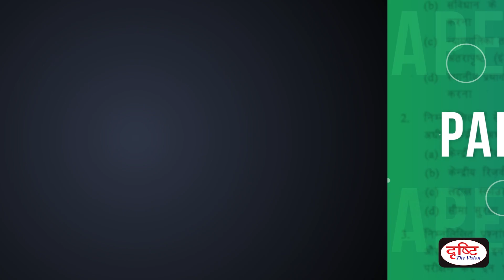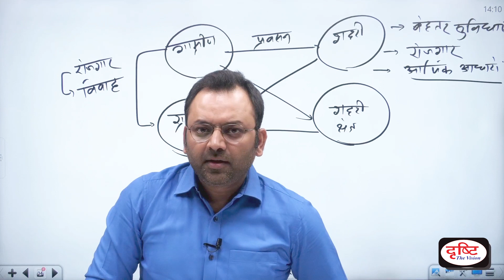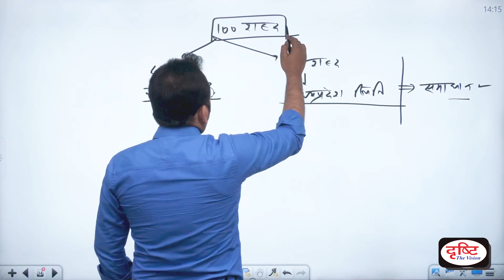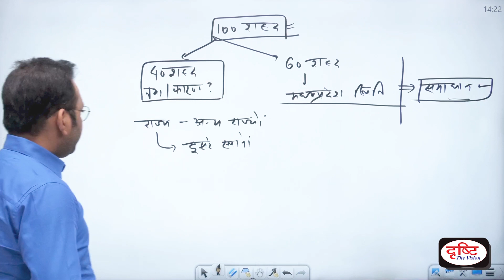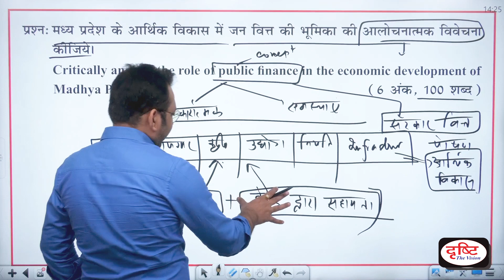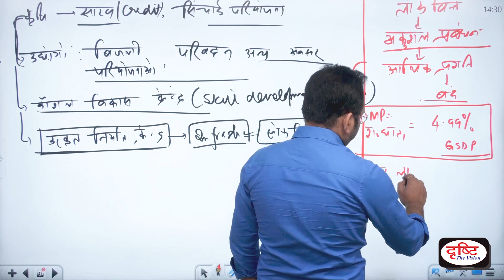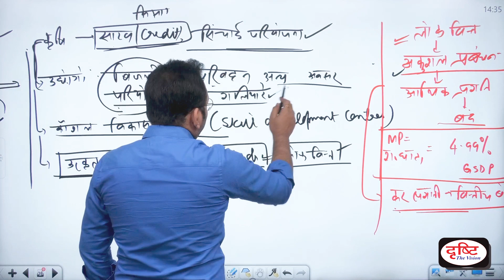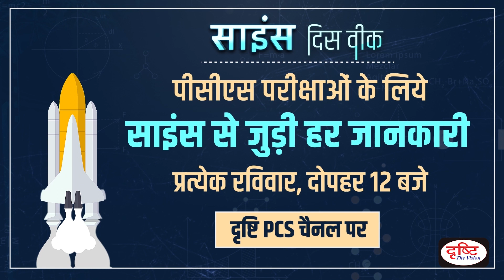MPPSC Mains 2017 Economy Previous Years Paper Discussion - Part 16 | Drishti PCS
प्रिय व्यूअर्स,

इस वीडियो में मध्य प्रदेश लोक सेवा आयोग (MPPSC) द्वारा आयोजित मुख्य परीक्षा 2017 के अर्थव्यवस्था विषय के प्रश्नों की चर्चा की गई है। इससे आप इन प्रश्नों के सही उत्तर जान सकेंगे और प्रश्नों की प्रवृत्ति और प्रकृति भी समझने में आपको मदद मिलेगी।

धन्यवाद।

1. Videos by Dr. Vikas Divyakriti To

2. Concept Talk- By Dr. Vikas Divyakirti

6. To The Point- Special

8. UPSC PT Prelims Practice Quiz